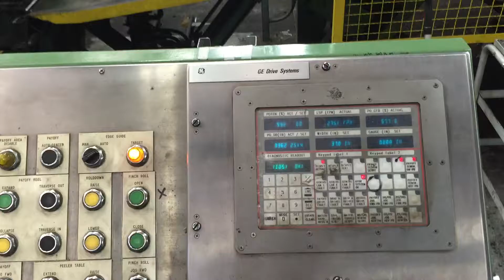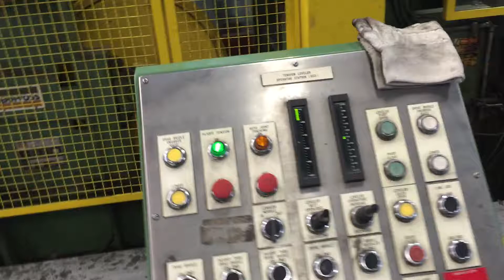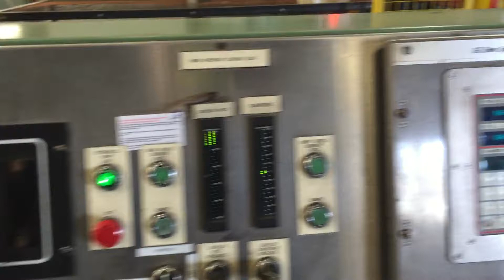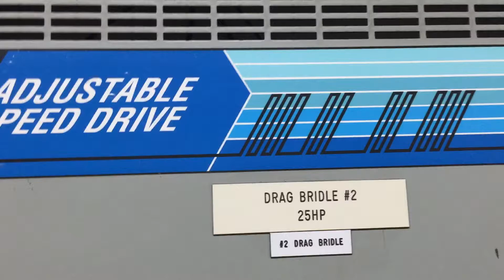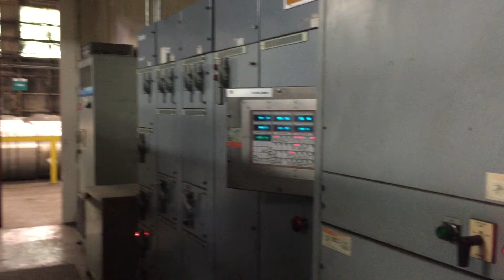37" x .063" x 27,000# HERR VOSS TENSION LEVELING LINE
37" x .063" x 27,000# HERR VOSS TENSION LEVELING LINE
Our inventory #114326
Installed in 1992
Currently Processing Stainless Steel